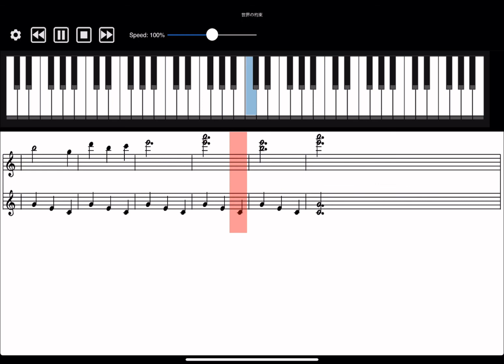世界の約束「ハウルの動く城」より【美しく響くピアノソロ(初級) スタジオジブリ】【MIDI sheet music】